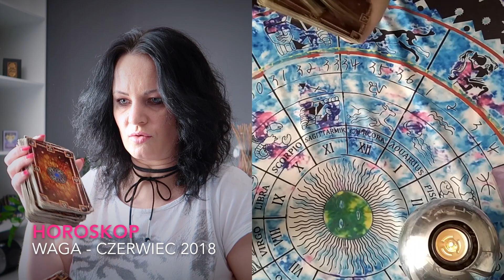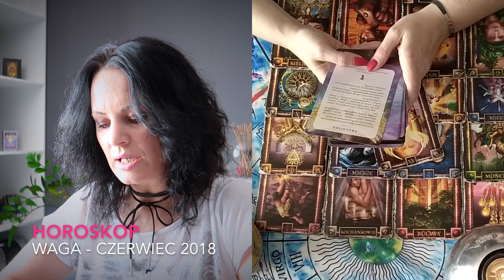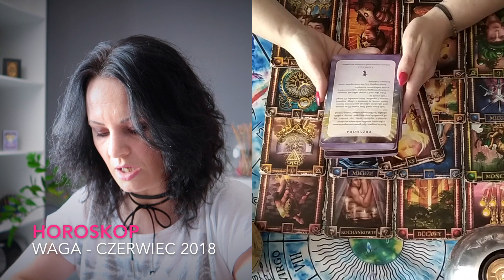♎WAGA ♎ HOROSKOP ♎ CZERWIEC 2018 - Tarocistka Agiatis